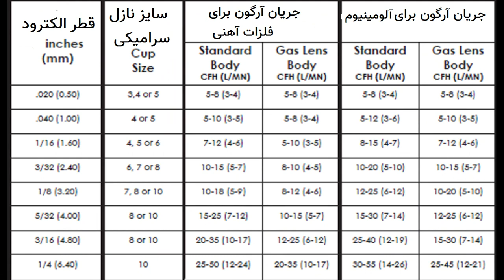آموزش جوشکاری آرگون به زبان فارسی (2)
آنچه میبینید :... راه اندازی دستگاه جوشکاری ارگون و بررسی پارامترهای مورد نیاز تیگ مثل میزان آمپر و میزان گاز آرگون و پاسخ به سوالات شما
لینک سابسکرایب :